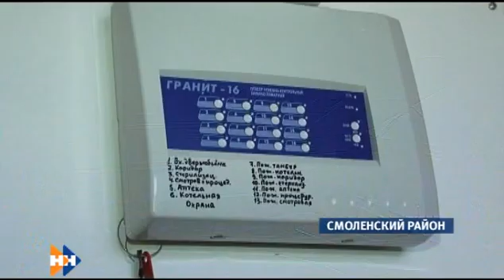Долгожданный ФАП появился в Смоленском районе 09.09.15 (16+)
В краевую программу этот объект попал при активном участии местных жителей.